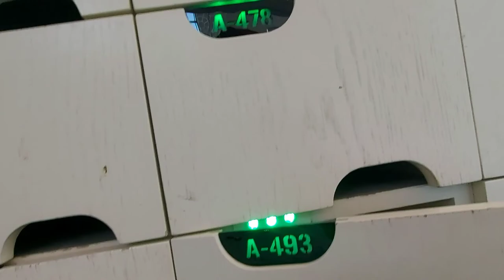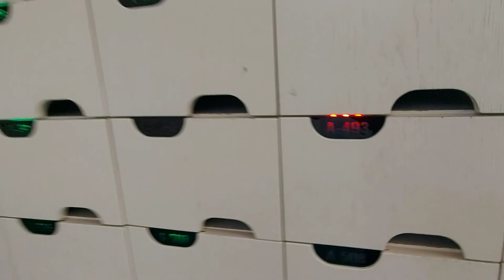Cologne Central Mosque, Köln, Germany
Cologne Central Mosque, Cologne, Germany
Address: Venloer Str. 160, 50823 Köln, Germany